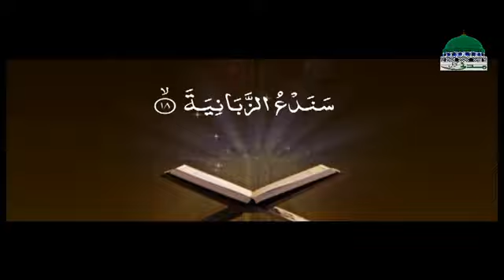سورہ العلقتلاوت : اسد عطاریترجمہ : مولانا عبدالحبیب عطاری